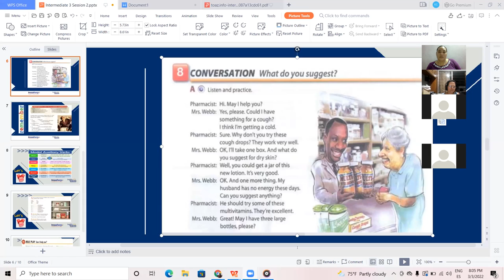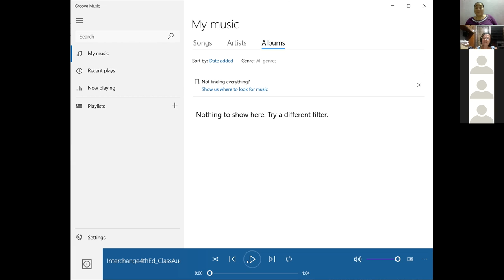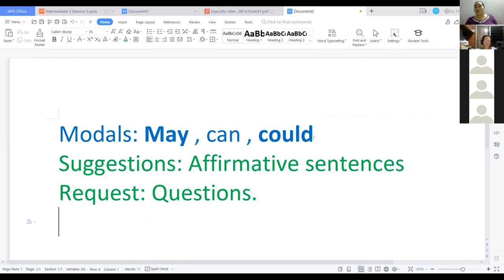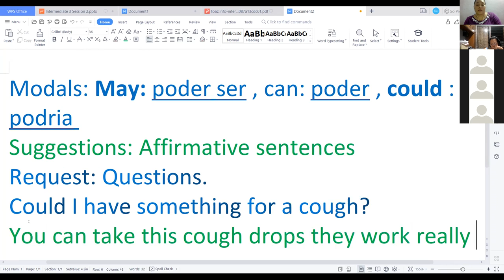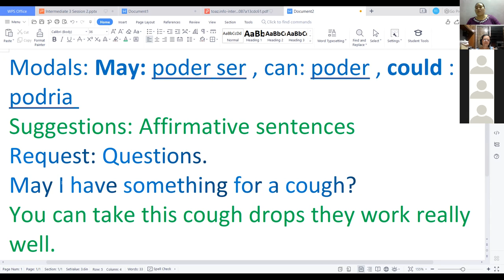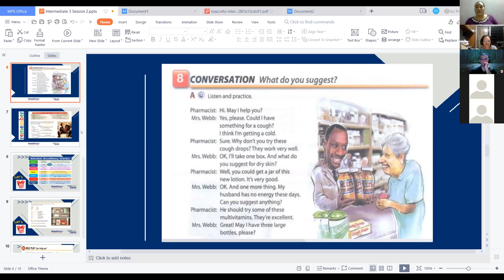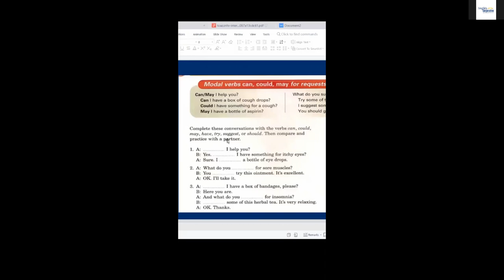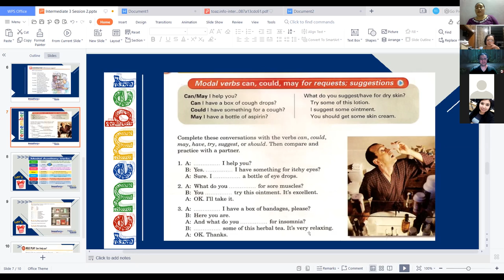Ingles Corporativo-Modals Can, Could and May - Videoconference 6